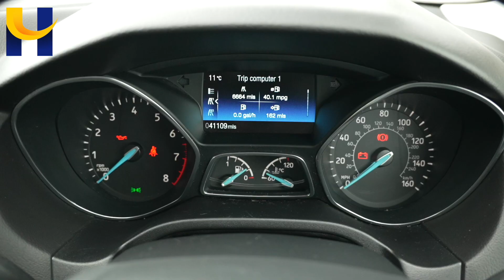Ford Focus NK15LGZ